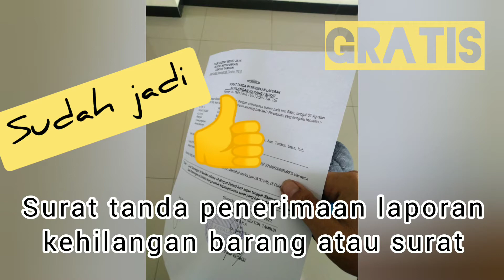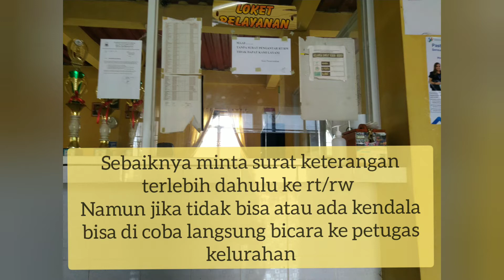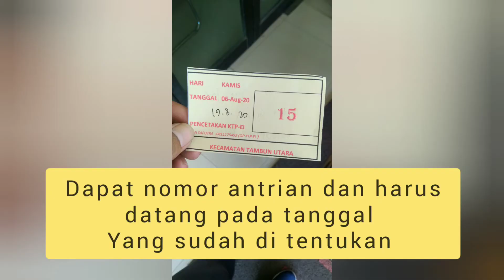Cara mengurus KTP baru karna hilang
Cara mengurus ktp/e-ktp yang hilang
Pertama lapor ke kepolisian untuk di buatkan surat kehilangan
lalu ke kantor kelurahan saran sebaiknya minta surat keterangan terlebih dahulu ke rt/rw setempat
Setelah itu ke kantor kecamatan

Proses jadinya ktp/e-ktp sekitar 2 minggu

Semua pelayanan gratis
Kecuali bayar parkir